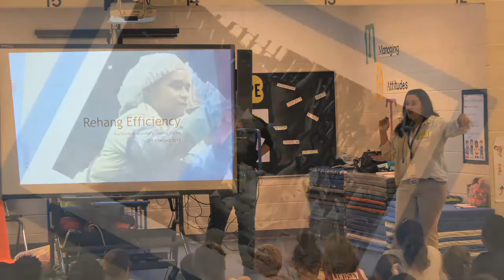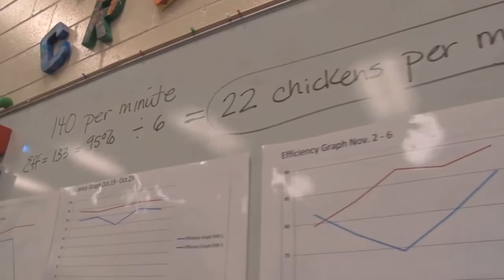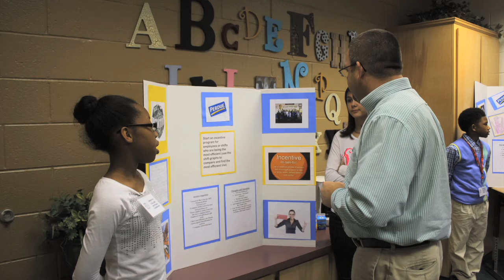Houston County Teacher Wins 2016 Ag Educator Award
Each year, Georgia Farm Bureau recognizes a teacher who expertly incorporates agriculture into their lesson plans.  The winner for 2016 was recently announced, and she’s from Houston County, Georgia.  In this feature, meet Marla Garnto.